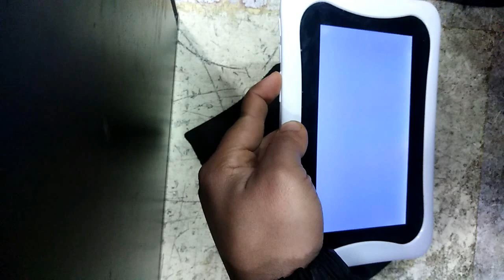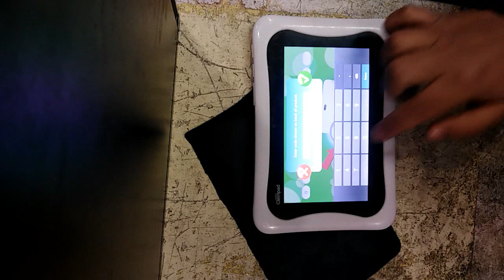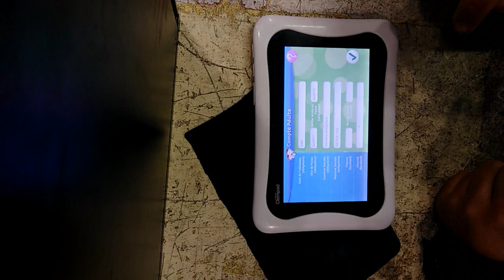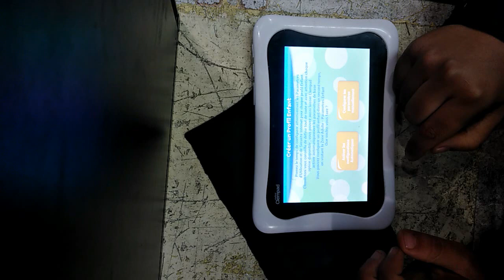tablette my first clempad CLEMENTONI enter code shown on back of product